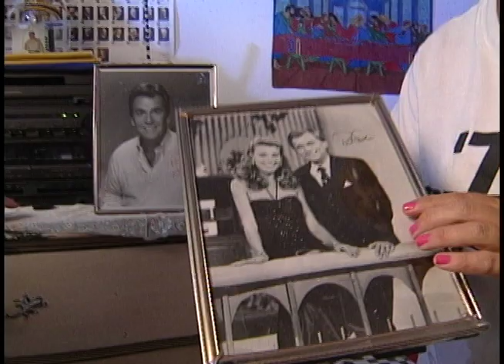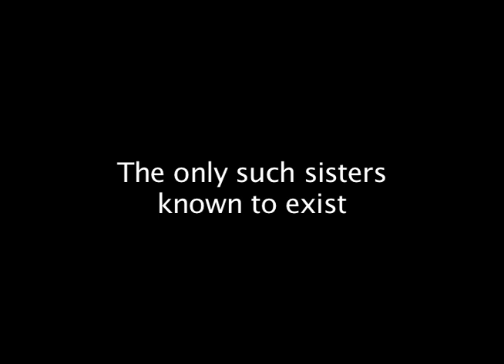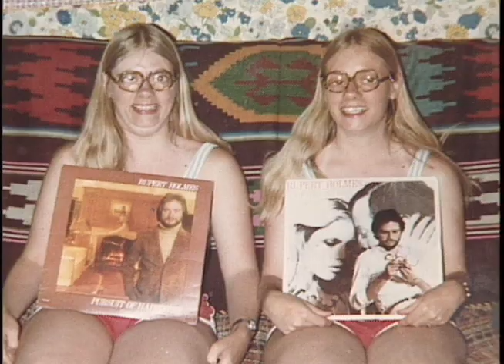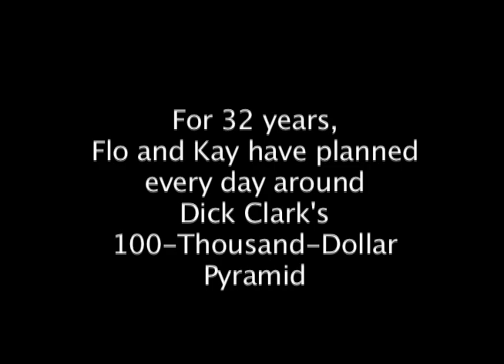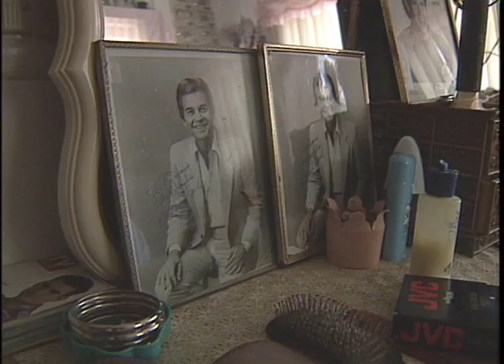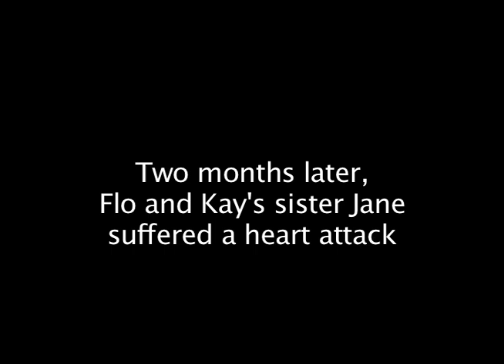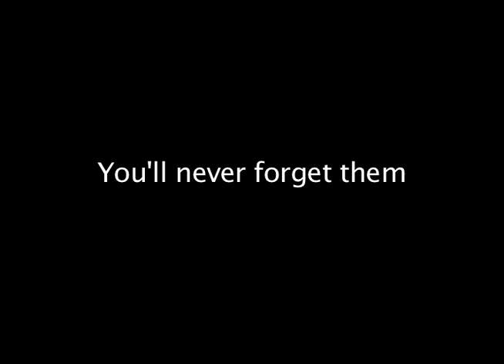Flo & Kay Trailer